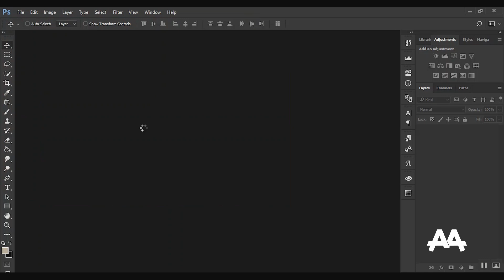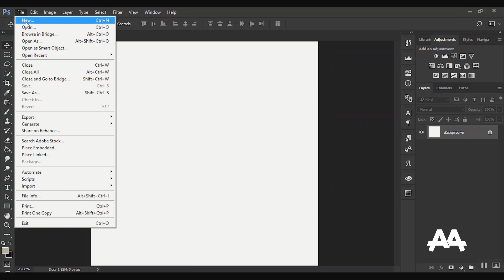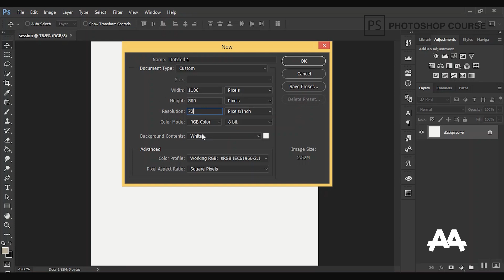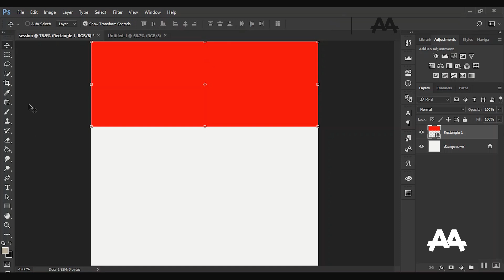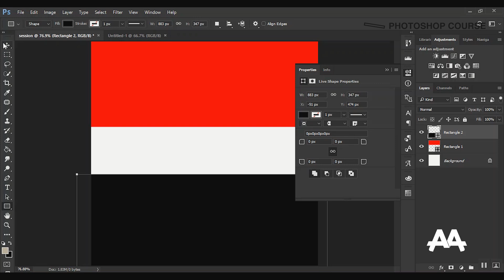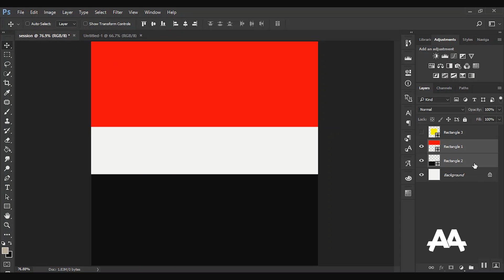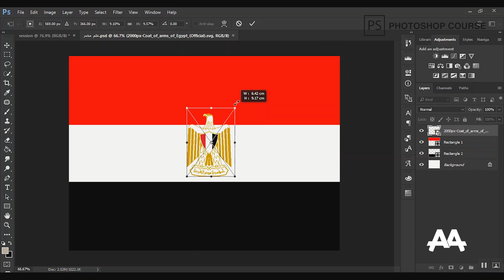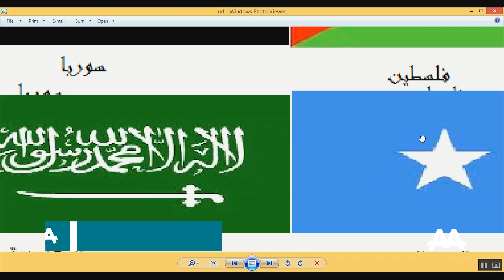06 - كورس فوتوشوب :: اداه رسم الاشكال - Photoshop Course l Rectangle Tool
لتحميل الملفات المستخدمة فى الفيديو

Follow me  - تابعنى على
عمرو عطاالله - Amr Atallah

Amr Atallah
Director - Graphic Designer - Editor - Vlogger - Cinematographer

هذا العمل صدقه جاريه و علم ينتفع به
ارجوا عدم استخدام البرنامج فيما يغضب الله

هذا العمل اهداء الى والدى بارك الله فيهما و جزاهم كل الخير

تعليم فوتوشوب
دروس فوتوشوب
شرح فوتوشوب
فوتوشوب
تعديل على الصور
كيفيه تعلم الفوتوشوب
تعلم الفوتوشوب
كسب المال من الفوتوشوب
الربح من الفوتوشوب